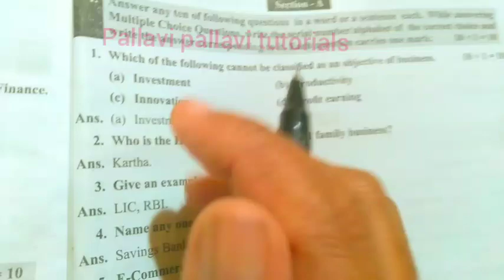section -A 1⃣ mark important questions and answers 2022-23